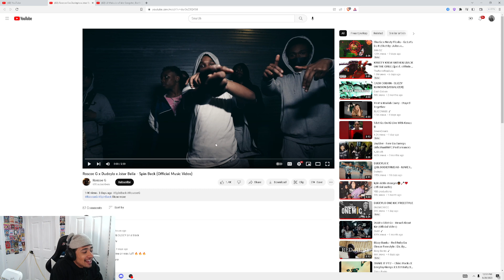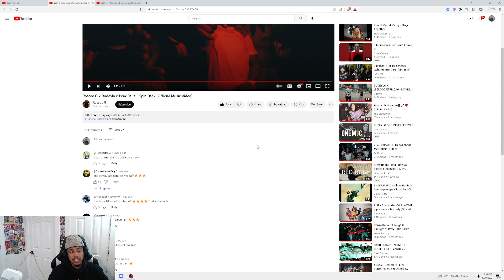Mykal Reacts to Roscoe G x Dudeylo x Jstar Balla - Spin Back (Official Music Video)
STREAM 5 TIMES A WEEK TUNE IN